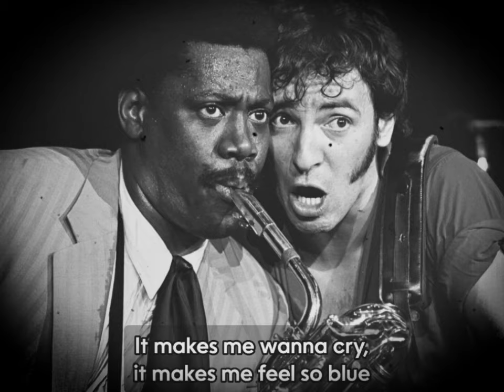Bruce Springsteen - Cindy (V1b) - Studio Rehearsal, Power Station (July 16-17, 1979)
Titled “Cindy’s Delicate Condition” on a handwritten lyric sheet, “Cindy” was recorded at Power Station on July 16–17, 1979. This take (V1b) has the double-track vocals as well as Clarence providing harmonies. Prior to the release of The River: Single Album, this was the only unreleased River session composition that circulated among collectors in finished form and in excellent quality. Additional dubs and mixing took place April 11–12, 1980 at Clover Studios in Los Angeles; it was included in an album shortlist around this time, but was not included on The River.